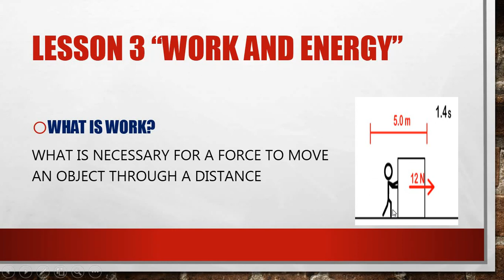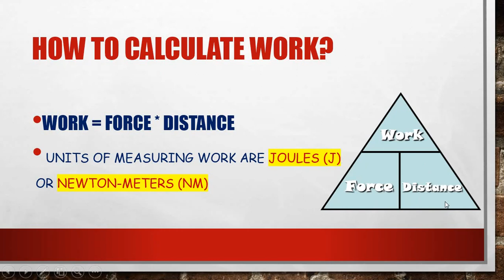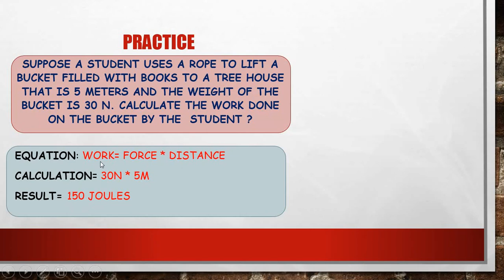Science session 1 what is work ? q4 Dr. Marie (Grade 6)